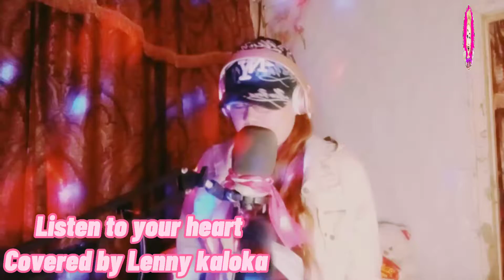Listen to your heart Covered by Lenny kaloka